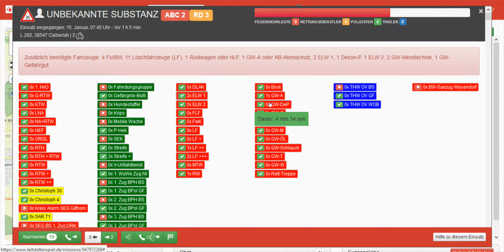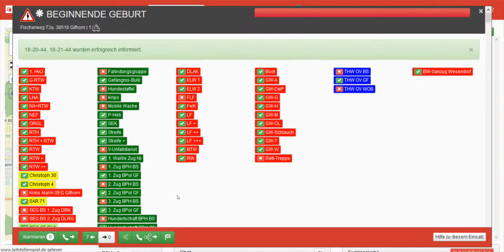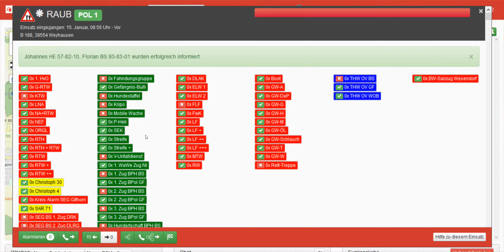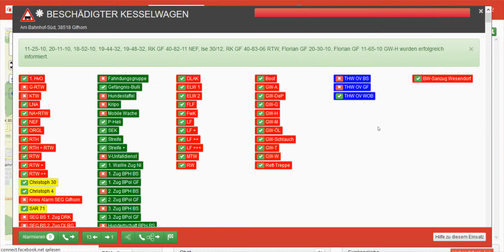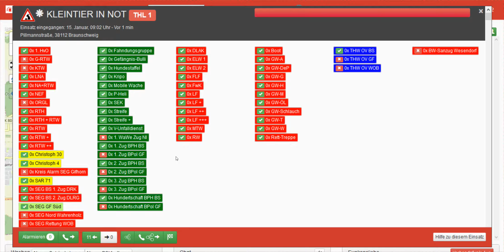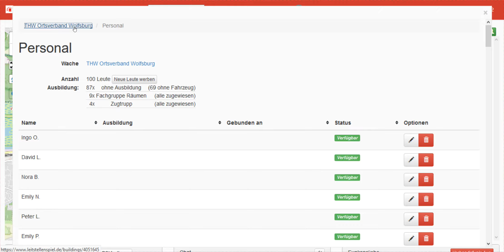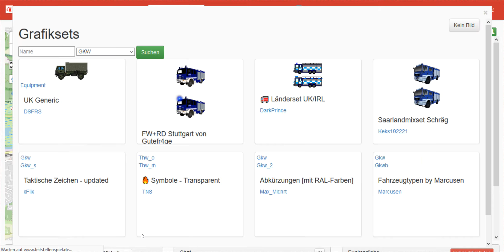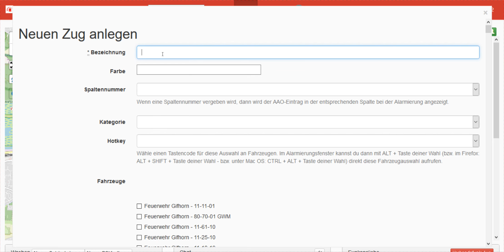Leitstellenspiel - Folge 71 - 2. THW Zug für Wolfsburg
Wer mich unterstützen möchte:

Mein Pc:

CPU: FX 8350 AMD
Board: 970M Pro3 AsRock
RAM: 12 GB DDR3 1600 Mhz
HDD: 1,5 TB Toshiba
GraKa: GT 730 4GB Palit

Sound:

Wat soll ich sagen...jeweils 10 Euro Headset und Mikro...